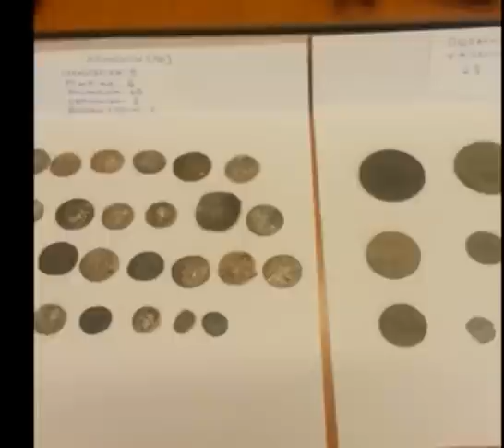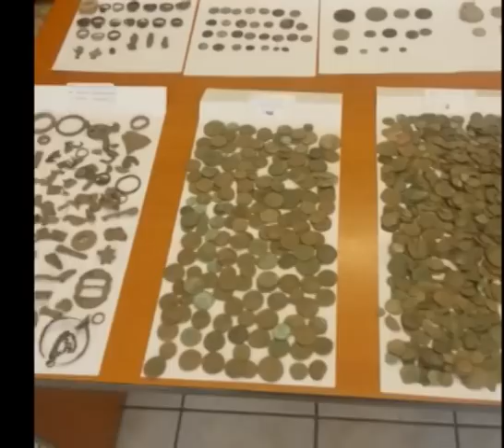29-09-2014: Σύλληψη 72χρονου στην Ημαθία για κατοχή αρχαίων αντικειμένων και παράνομη κατοχή όπλων